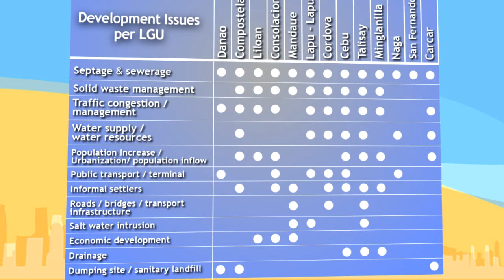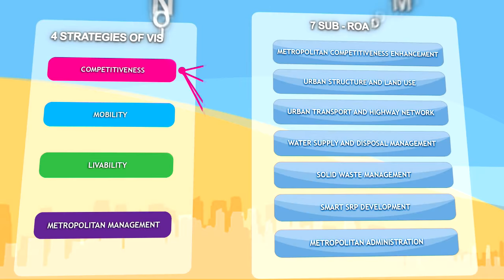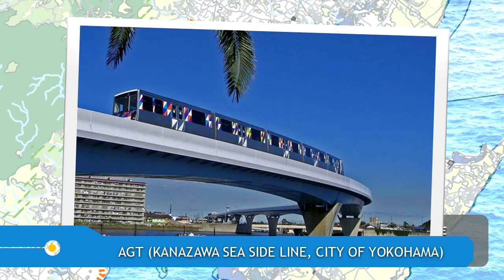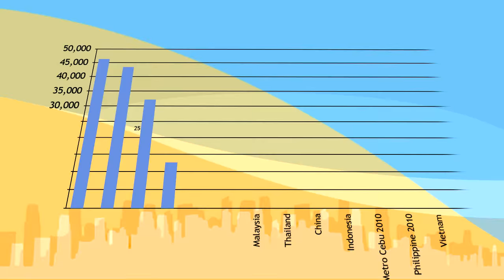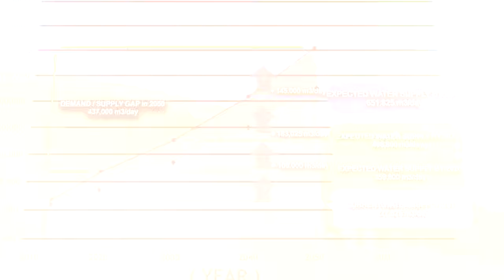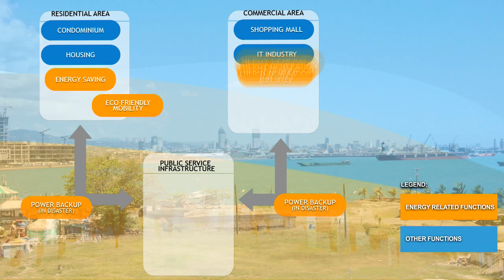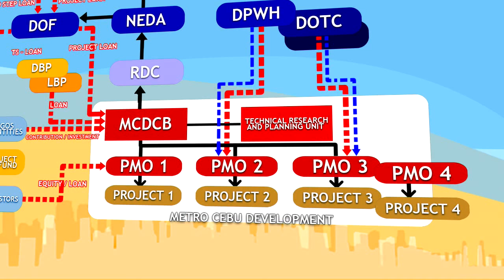Mega Cebu making W.A.V.E.S!～ Roadmap for Sustainable Urban Development in Metro Cebu (Short version)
Metro Cebu is the second largest metropolis of the Philippines with a population of 2.55 million in 2010, and is considered the economic center of the central region of the country.
Historically, the area has been a regional trading hub and recognized for its world-class marine resorts. In recent years, the region has been experiencing high levels of private business investments and industrial expansion.
However, due to rapid urbanization and population growth, various interrelated urban issues have emerged across the sectors of transport, drainage, water, and waste management. Therefore, a more comprehensive and sustainable development approach is required to address the diverse range of urban challenges accompanying the rapid growth of Metro Cebu. It is recognized that a new comprehensive and integrated metropolitan development plan for Metro Cebu should be prepared.
Given this background, JICA in collaboration with the City of Yokohama has supported Metro Cebu in 2013, through the Metro Cebu Development and Coordination Board (MCDCB), to come up with a long-term development vision called “Mega Cebu Vision 2050.”
Furthermore, JICA and MCDCB have conducted “Roadmap Study for Sustainable Urban Development in Metro Cebu (November 2011 – June 2015)” to formulate a roadmap and action plan to realize the Mega Cebu Vision 2050.
It is expected the MCDCB, the government, the concerned organizations and citizens will move forward for realizing Mega Cebu Vision 2050.